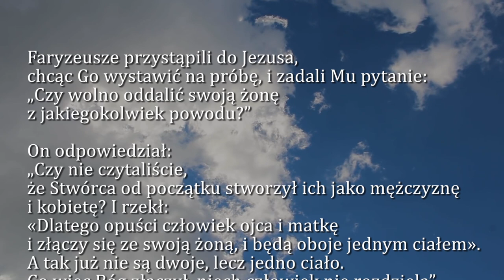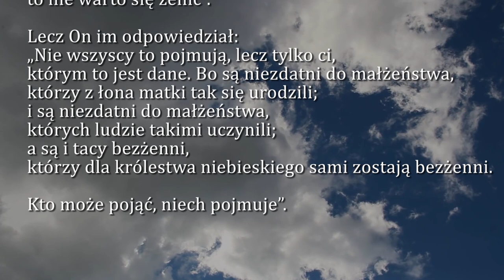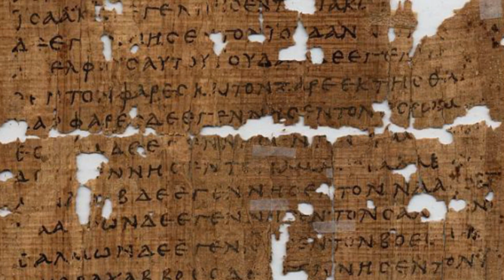Dobra Nowina na dziś | 16 sierpnia - Piątek, XIX tyg. zwykłego